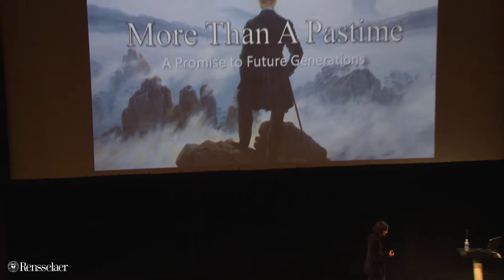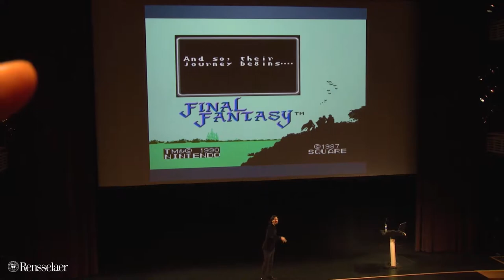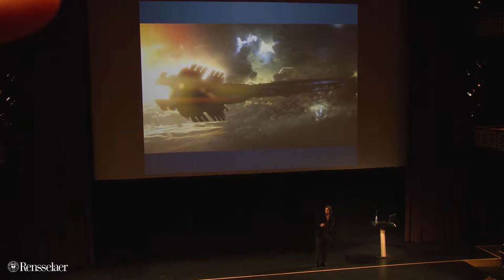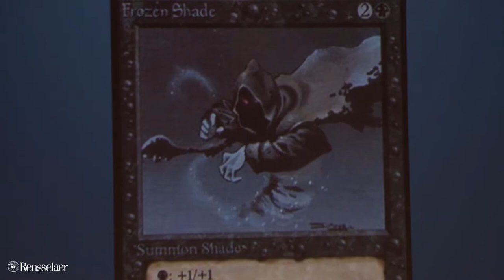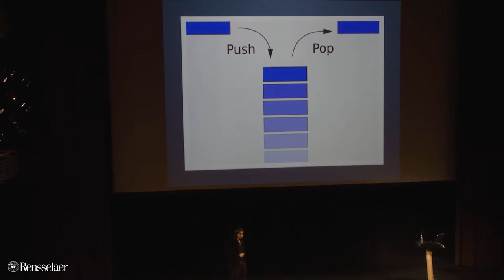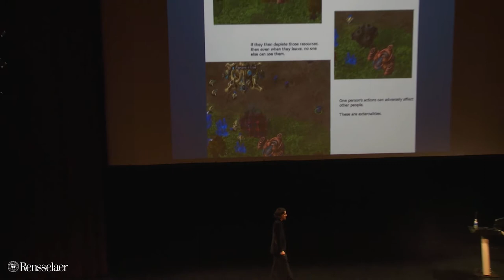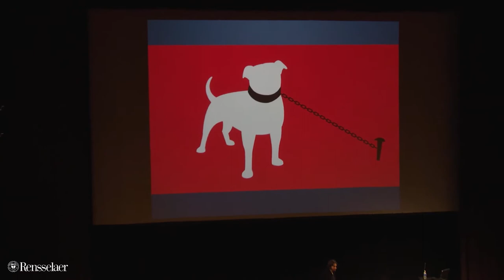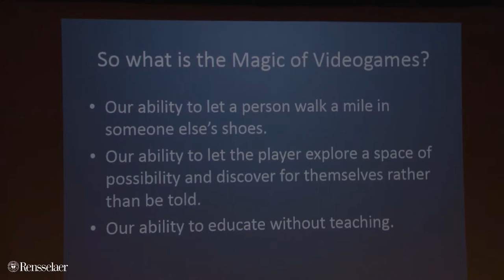James Portnow: "More than a Pastime: A Promise to Future Generations" at GameFest 2015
James Portnow's keynote talk from GameFest, May 2 2015, at the Curtis R. Priem Experimental Media and Performing Arts Center at Rennselaer Polytechnic Institute.

More than a Pastime: A Promise to Future Generations

James Portnow is a game designer and consultant known for his theories on socially positive design. He received his Masters from Carnegie Mellon’s Entertainment Technology Center, went on to work for Activision as a designer on the Call of Duty series before raising funds to start his own company, Divide by Zero Games. Portnow currently serves as the CEO of Rainmaker Games, a design and consulting firm that has worked with partners from Zynga to Riot Games, in addition to writing the popular Extra Credits and Extra History series,